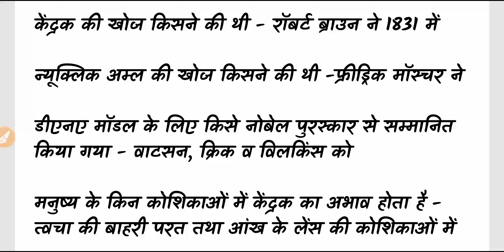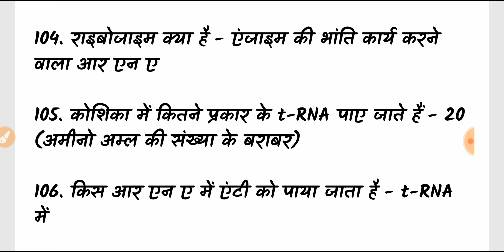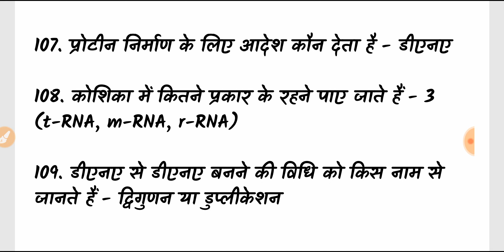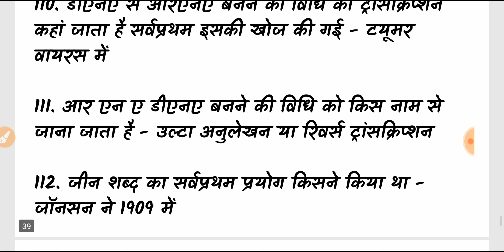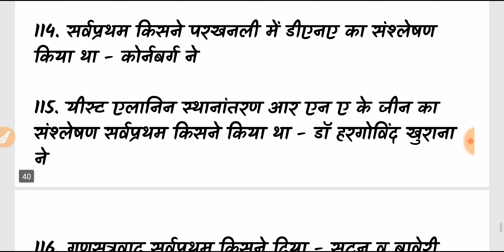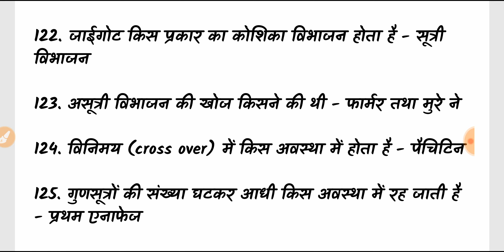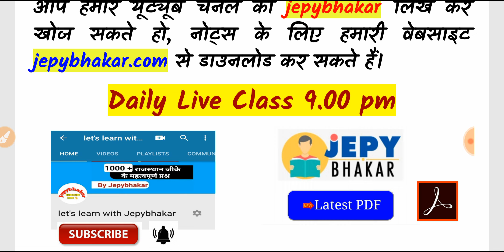Rajasthan Lab Assistant Question Paper 2018 / Biology GK Notes In Hindi / Part-5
General Science Question Paper 2018
General Science for Lab Assistant Question Paper 2018
General Knowledge Lab Assistant Question Paper 2018